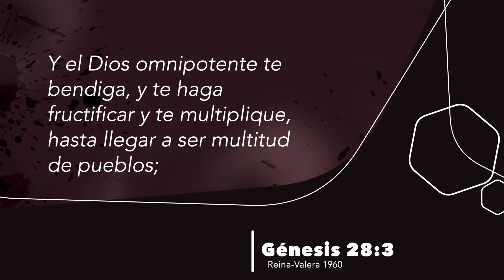El Shaddai, el Dios que nos hace crecer - Pastora Yesenia Then (Mensaje Completo) 🎈🎉 🎊🎈